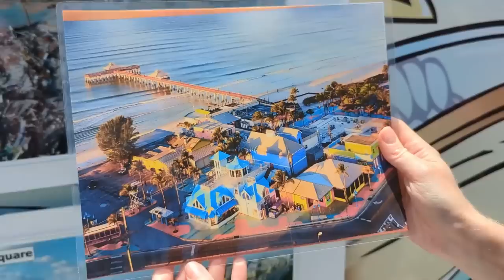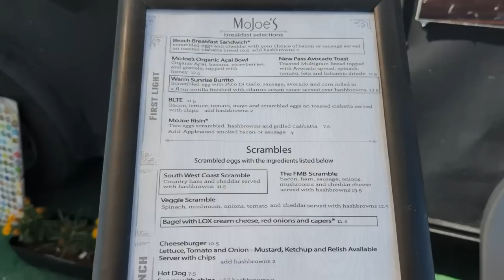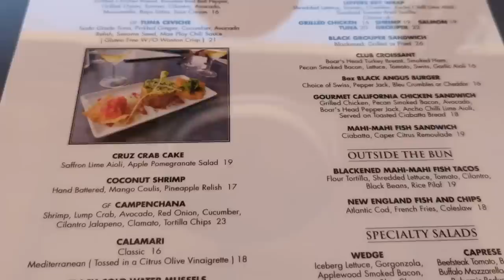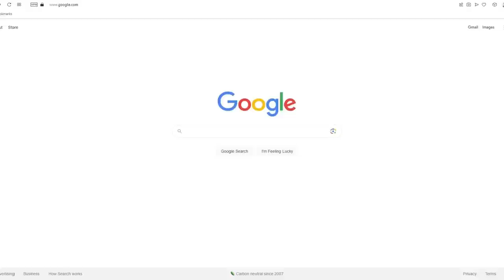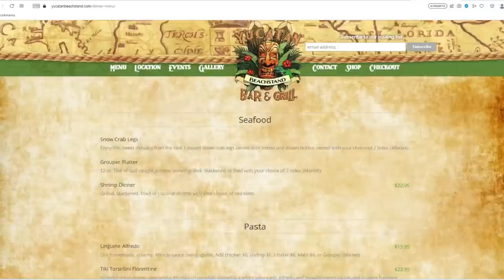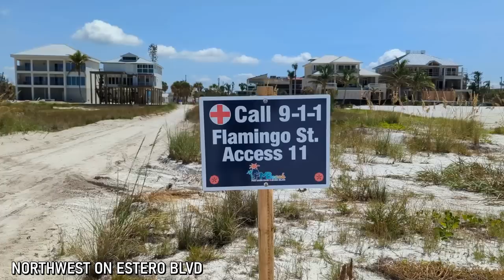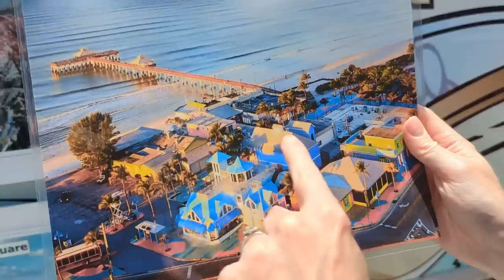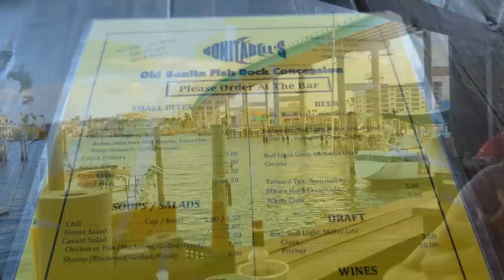FORT MYERS BEACH FLORIDA | 8 Months After Hurricane Ian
Join us as we spend 2 days exploring Ft Myers Beach on Memorial Day Weekend of 2023, just 8 months after the island was devistated by Hurricane Ian. We'll show you the current condition of Fort Myers beach as we drive up and down the island, stopping at several beaches and businesses along the way. We'll also take you on a tour of our rental home, just a couple blocks walk from the beach.

While this video is not sponsored, we do have to thank Sun Palace Vacations and the owner of Casa Del Sol Breeze for hosting us in the beautiful Casa Del Sol Breeze house while filming this video. Complimentary accomodations allow us to spend the majority of our filming budget by supporting the local businesses.

If you would like to book this 3 BR, 2 Bath Pool Home for your own Fort Myers Beach vacation, you can find it at the address listed

Our Gear:
Hollyland C1 Wireless Mic for Andoid
GoPro 10 w/ 50 piece accessory kit
Sony ZV1
Rode Videomic Go 2

Timeline:
 00:00 - #1 Intro
 00:33 - #2 Arriving in Ft Myers Beach
 01:07 - #3 Yo! Taco
 02:11 - #4 Morning On the Beach
 03:27 - #5 MoJoe's Coffee
 04:23 - #6 A Spot for Souvenir's (and much more)
 05:32 - #7 Drive SE Along Estero Blvd
 06:15 - #8 Lunch on the Water
 09:00 - #9 Drive NW Along Estero Blvd
 09:40 - #10 Tour Our Rental House
 14:08 - #11 Dinner at the Yucatan
 15:12 - #12 Sunset on the Beach
 15:38 - #13 Dancing in the Moonlight
 17:08 - #14 Beach Hopping (and the parking situation)
 19:49 - #15 Breakfast at Mom's
 21:26 - #16 Exploring Times Square & The Pier
 22:39 - #17 The Beach By the Pier
 24:51 - #18 Drink's At Wahoo Willy's
 25:42 - #19 Dinner At Bonita Bill's
 27:46 - #20 One Last Sunset

Stock Video Footage in this Episode via Canva Pro

Like the music in this video?

Explorcation consists of Jamie and Skylar, a couple who typically shares their travels and adventures via blogs and travel videos.